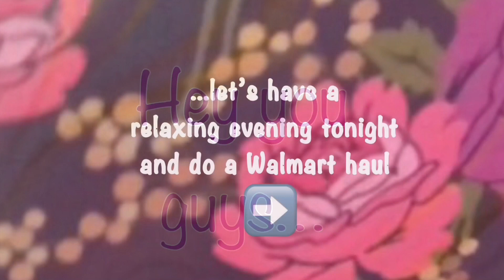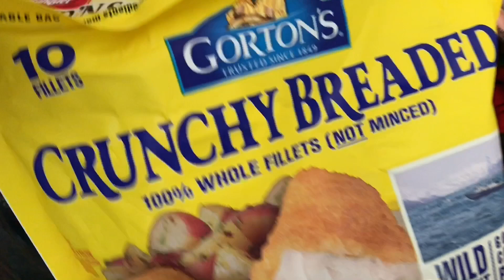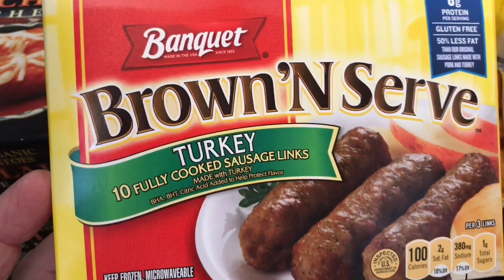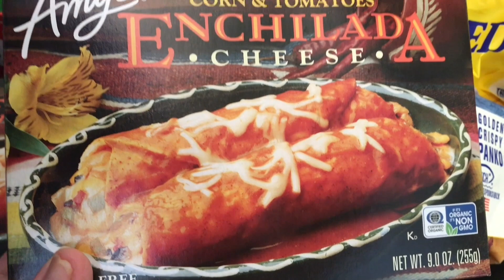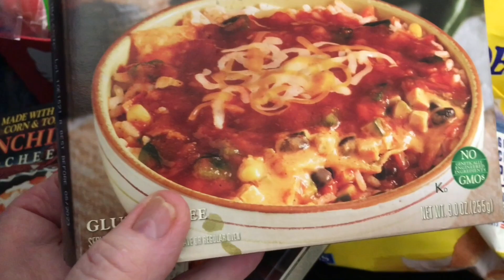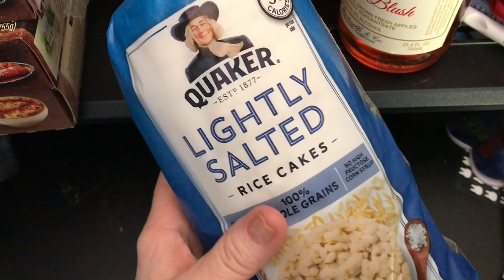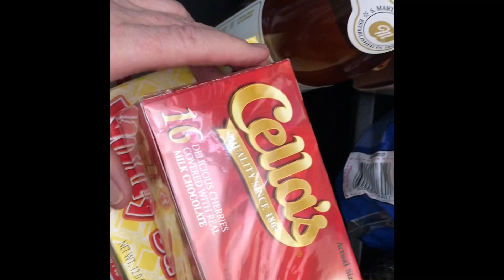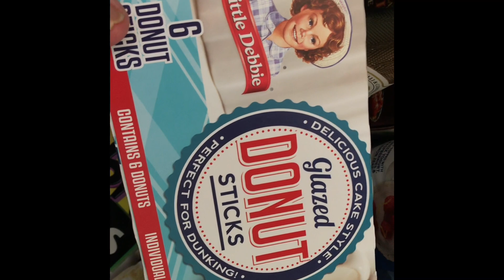Quiet ASMR Walmart Haul